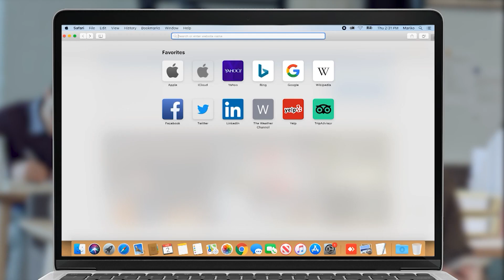Շարժումը շարժում էր․ ես խփնված չեմ իմ հեղինակության վրա․ Վ․ Մանուկյան